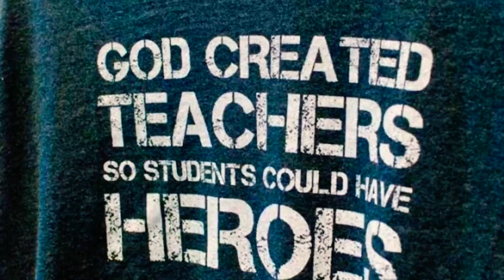Hey it’s Pitz: THAILAND TRIBUTE TO TEACHERS |WAI KRU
Tribute to teachers